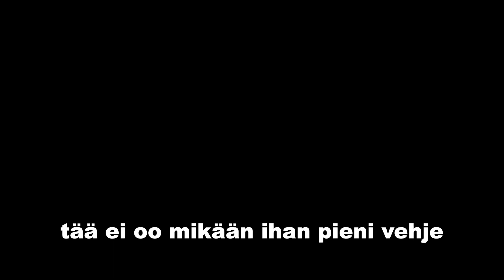Ostettiin RC-AUTO ja ihmiset hämmentyivät...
Ihan huippuu päästä tekemään tämmösiä juttuja välillä! Video sisältää kaupallisen mainoksen Hartwall Jaffan kanssa. Videolla olevaa mainosta pääsee äänestämään Maanantaina 12.4. lähtien osoitteessa

Äänestä meidän mainos voittoon niin tehdään shottivideo ennen kesää.

🏆 Viikkokalenteri:
→ TI: Myyrä
→ TO: Ex On The Beach
→ SU: Viikkovideo